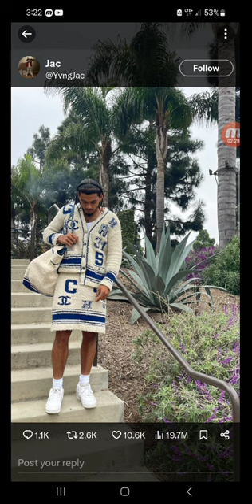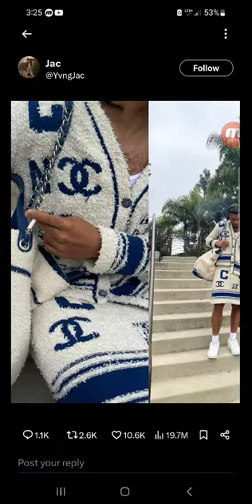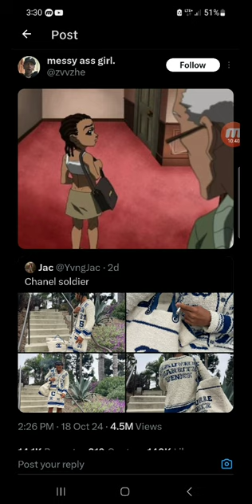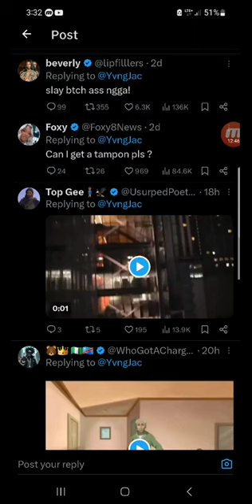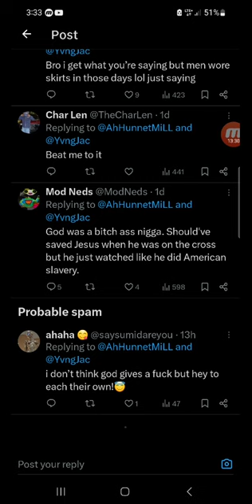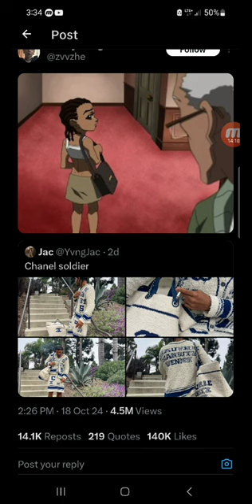the feminine men